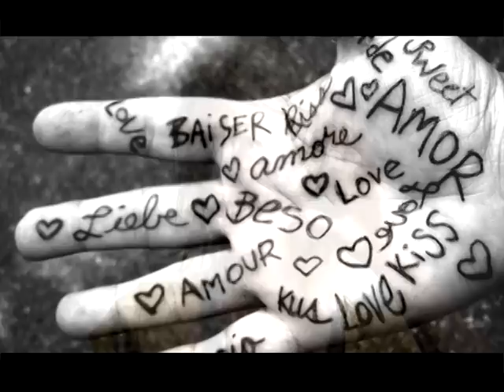What it's not (a poem)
not words not hope
not food not dope
not enlightenment
not entitlement
not tv
not ecstacy
not money
not love bunnies
not escape not denial
not ideals not asylum
not lsd not psilocybin
not prozac not nickelback
not being on a career track
not organic food
not super truth
not exercise, not opened eyes
not whispered secrets, not snarky t-shirts
not giving up not giving in
not finding new worlds to live in
not finding truth not living lies
not becoming the perfect, ideal size
not being famous not being rich
not being nice, not making a wish
not travelling, not unravelling
not meditating not levitating
not magic making not affirmations
not god not science
not lambs not lions
not jesus not gandhi
not beemers or hyundi's
not future not past
not slow not fast
but listen
just love
because
that's all we have